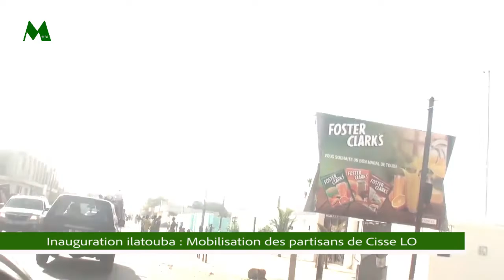Inauguration ilatouba : Mobilisation des partisans de Cisse LO